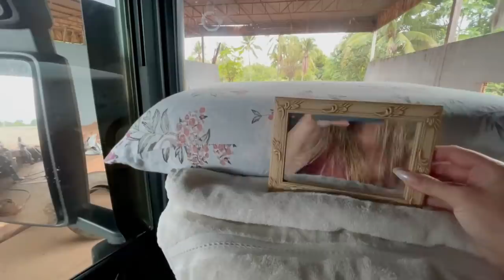Tô com um pneu furado aqui em Cuiabá a mandioca do MT são as melhores..